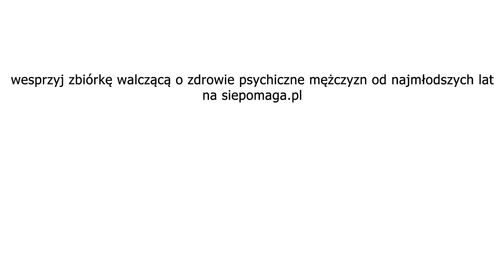znajomy z depresją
partnerem odcinka jest siepomaga.pl
Dbajmy o zdrowie psychiczne mężczyzn, od najmłodszych lat.
Nie bój się zadzwonić pod 116 111
Wspomóż zbiórkę wspierającą telefon zaufania dla dzieci i młodzieży